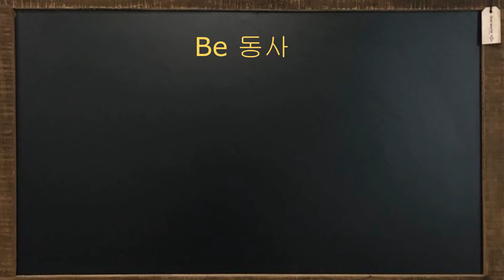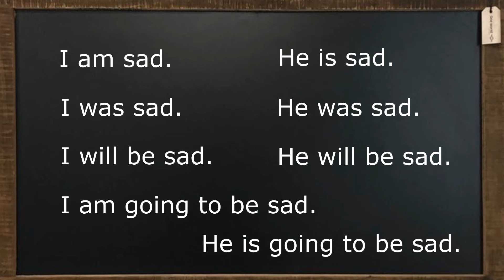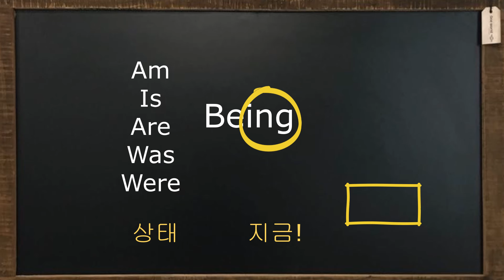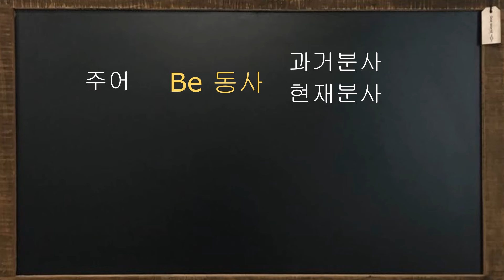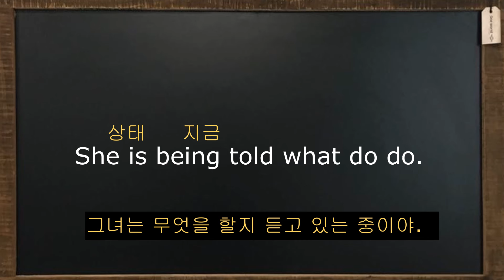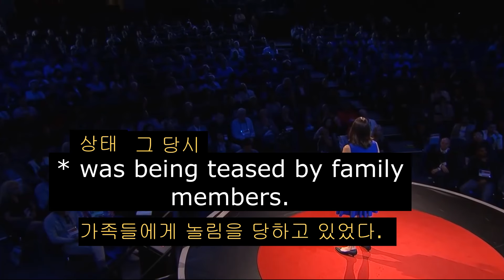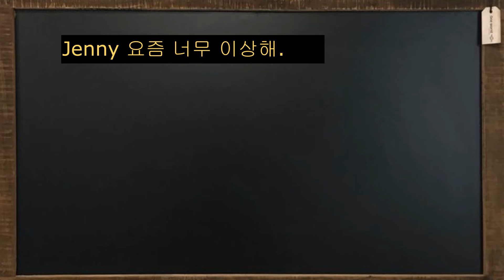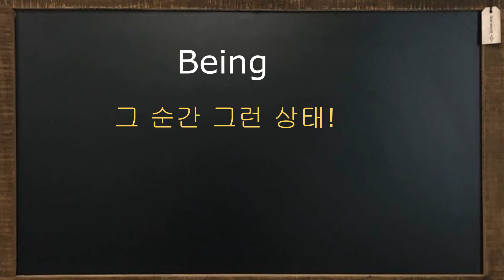Being 별 뜻 없는 거 같지만 빼먹을 수 없는!! 느낌을 제데로 잡아야 술술 써먹을 수 있는Being 독파!